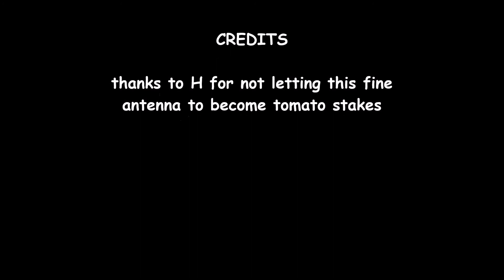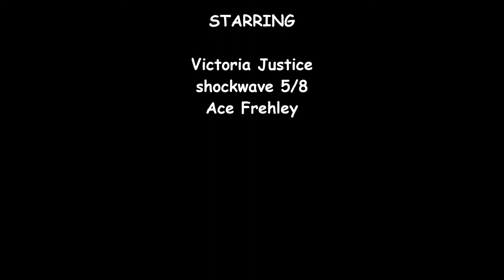shock wave antenna rebuild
getting my shock wave antenna rebuilt ready for the new install at my new  Mt Nunya location